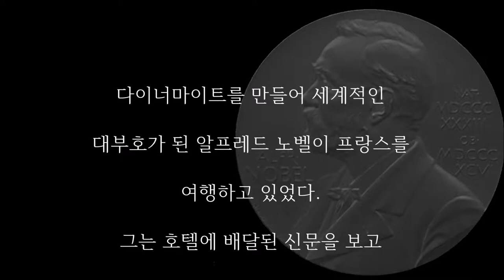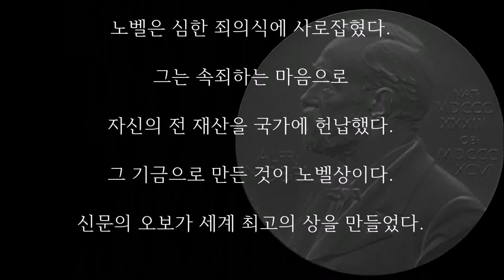알프레드 노벨은 신문에 난 오보때문에 노벨상을 만들었다?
다이너마이트를 만들어 세계적인

대부호가 된 알프레드 노벨이 프랑스를

여행하고 있었다.

그는 호텔에 배달된 신문을 보고

깜짝 놀랐다.

신문에는 대문짝만한 기사가 실려 있었다．

알프레드 노벨 사망'．

그 기사는 명백한 오보였다.

노벨의 형이 사망했는데 신문사에서

이름을 잘못 쓴 것이었다.

노벨은 그 뉴스를 접하고 큰 충격을 받았다.

그는 하루종일 호텔방에 머물면서

삶과 죽음을 생각했다．

내가 만약 이대로 숨을 거둔다면.

세계적인 발명가라는 명예와 엄청난 재물도

한낱 거품에 지나지 않았다.

생명과는 무관한 보잘것없는

장식품에 불과했다.

그는 문득 자신이 역사의 죄인임을 깨달았다.

인류평화를 위해 만든 다이너마이트가

살생의 무기로 사용되고 있었던 것이다.

노벨은 심한 죄의식에 사로잡혔다.

그는 속죄하는 마음으로

자신의 전 재산을 국가에 헌납했다.

그 기금으로 만든 것이 노벨상이다.

신문의 오보가 세계 최고의 상을 만들었다.

가정을 해보자.

'내가 만약 지금 숨을 거둔다면…'

정말 소중한 것이 무엇인지 깨닫게 된다．